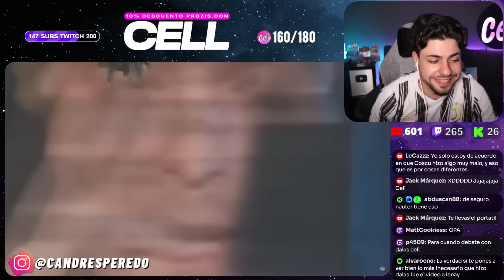Dalas es experto en cambiar de tema cuando quiere xd